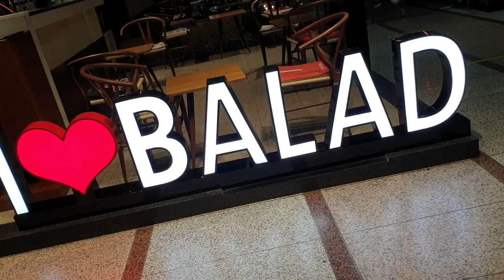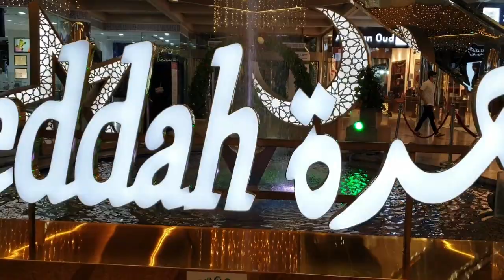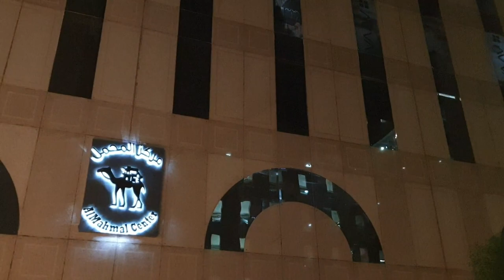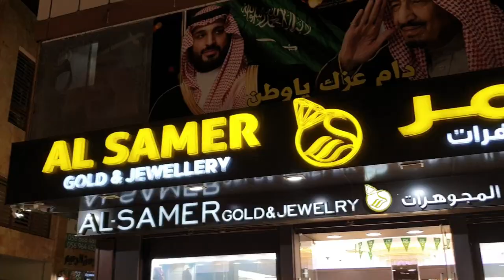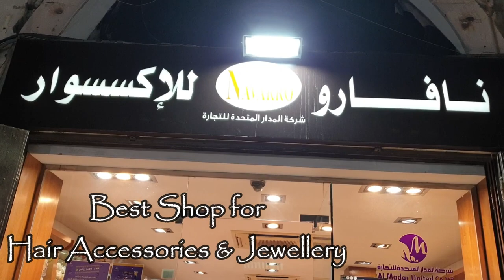BALAD MARKET JEDDAH || Al Balad Saudi Arabia || Balad Vlog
Hello Viewers! In today's video, I'm going to show you the "Balad Market of Jeddah".
Al-Balad is the historical area of Jeddah, the second largest district of Saudi Arabia. Balad can literally be translated as "The Town." Balad is the historic center of the City of Jeddah.

Stay Blessed!

Music CREDITS to:
SONG :
A Night In Egypt by Ramol